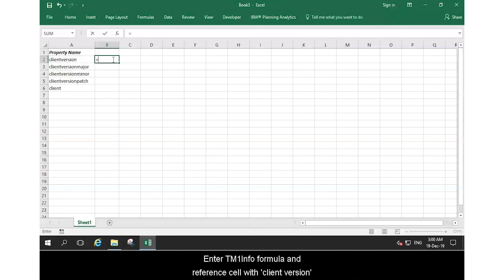TM1 Function, TM1INFO (Excel)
TM1INFO returns information on the TM1 client. This function is valid only in Planning Analytics for Microsoft Excel and in Planning Analytics websheets. It is not supported in IBM® TM1® Perspectives.

Use in Excel.

Syntax
TM1INFO(Property Name)
Property Name can be one of the following:
clientversion – Returns full client version number
clientversionmajor – Returns the Major client version number
clientversionminor – returns the minor client version number
clientversionpatch – Returns the fix pack and hotfix number
client – Returns the name of the client, Example, cor or websheet

Demo
Use the property names defined above with TM1INFO to get information about the TM1 client.